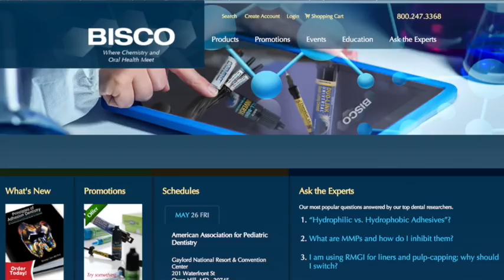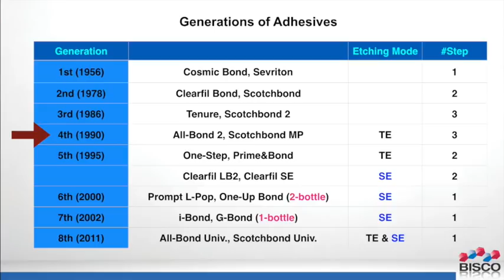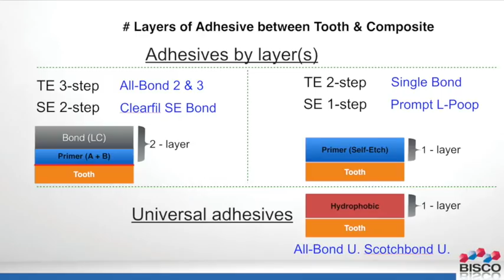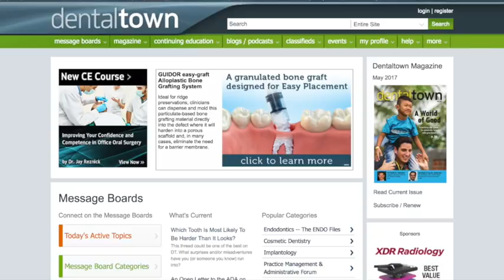727 The BISCO Story with Dr. Byoung Suh : Dentistry Uncensored with Howard Farran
Dr. Byoung Suh is the Founder and President of Bisco Dental Products, Inc. which Is located in Schaumburg, Illinois. With his background in research and chemistry, his focus at Bisco is on dental materials research and product development. He has over 30 patents and 19 patents pending, and has published more than 30 articles and 80 abstracts. Dr. Suh has become a well-known and sought-after lecturer and teacher lecturing extensively in the US and Canada, as well as in over 40 countries internationally. He has given more than 250 lectures and presentations at various dental associations and research conventions around the world.